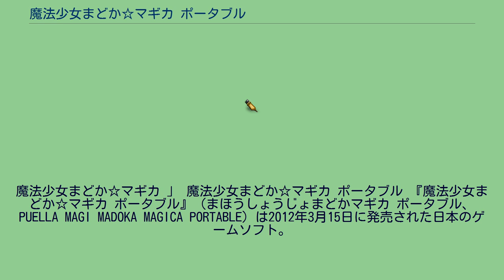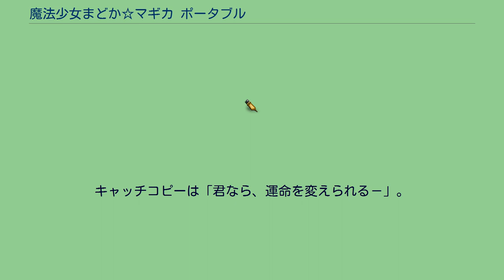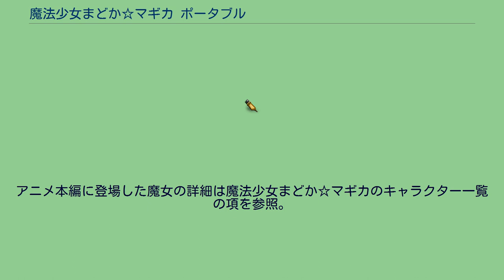魔法少女まどか☆マギカ ポータブル